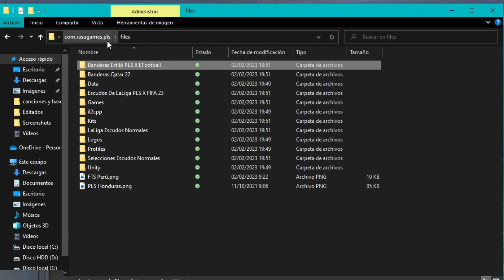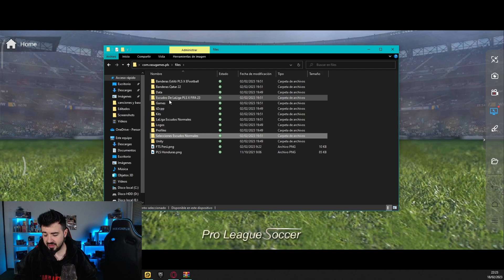PRO LEAGUE SOCCER - 🔥NUEVAS LICENCIAS 2023🔥 FICHAJES INCLUIDOS!!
TENEMOS las NUEVAS LICENCIAS 2023 y NUEVOS FICHAJES para PROLEAGUESOCCER.

Créditos por kits:

Pro League Soccer Argentina
Pro League Soccer Honduras
Fts Perú
AP Kits

Créditos Por Los Logos:

PES Logos
FTS Perú